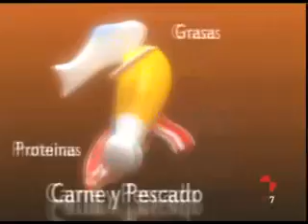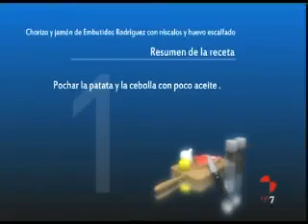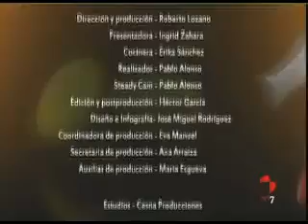RECETA - Chrorizo y jamón con níscalos y huevo escalfado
Sal y Pimienta 10/01/2011